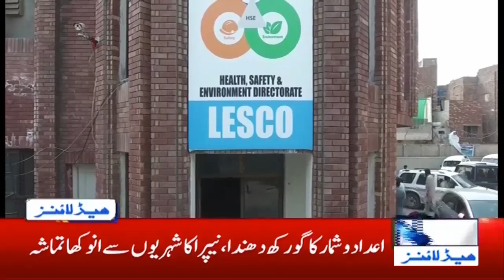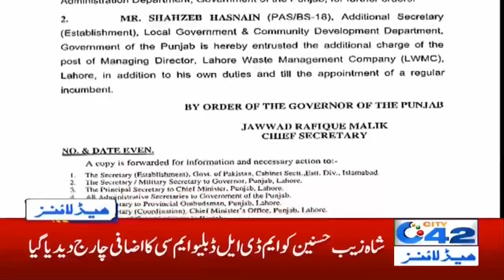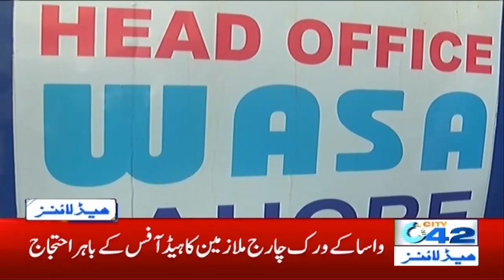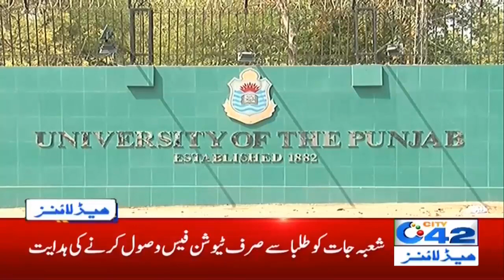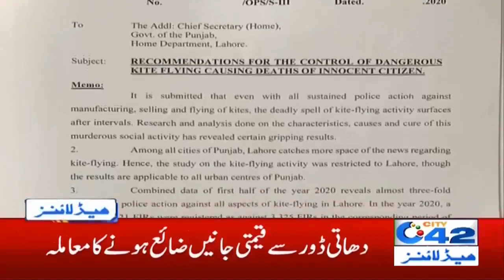3am News Headlines | 24 July 2020 | City42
3am News Headlines | 24 July 2020 | City42